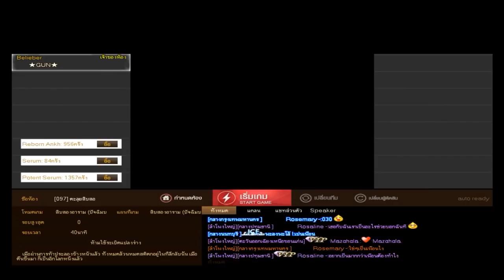XSHOT - อัพเดตใหม่แล้ว Complete World Cycle ลองกับอาราม ดาเมจสุดน่าทึ่ง!!!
เชี้ยไรเนี่ย 55555